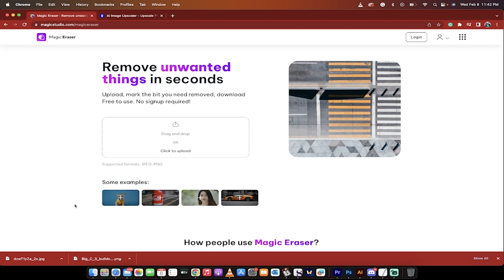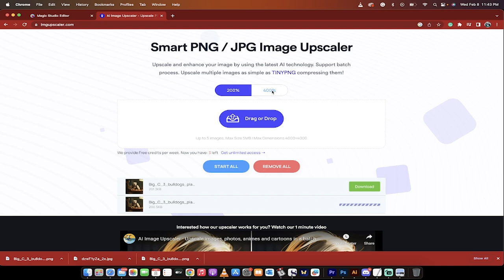How To Delete Anything From An Image - Free AI Tool Magic Studio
The speaker in the video is demonstrating how to remove an object from an image using an image editing tool. They start by importing an image and then use a brush tool to remove the object they don't want. After that, they use the erase function to finish removing the object. The speaker then mentions that they can download the edited image, but they advise against purchasing any additional options. Finally, they demonstrate how to upscale the image if needed, by using a separate tool.